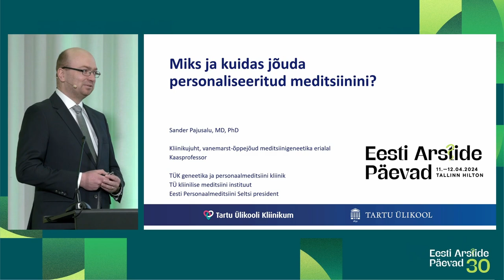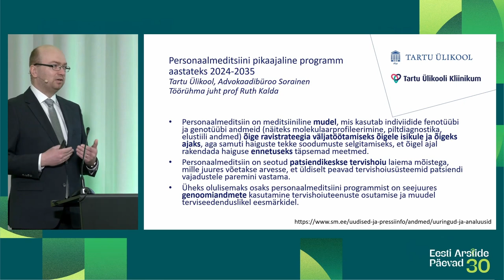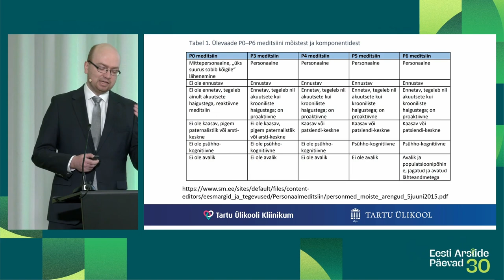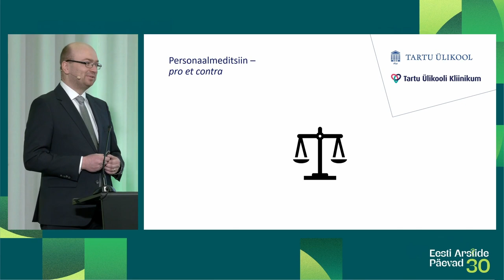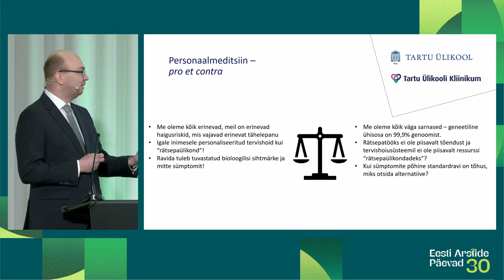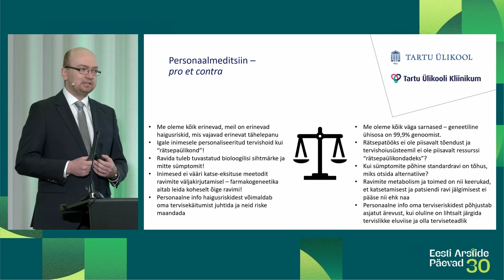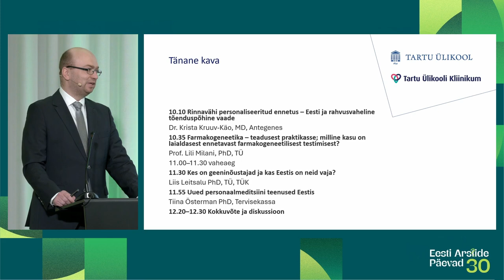EAP2024 "Miks ja kuidas jõuda personaliseeritud meditsiinini?" (2) Sander Pajusalu (12.04)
Eesti Arstide Päevad 2024 sessioon "Miks ja kuidas jõuda personaliseeritud meditsiinini?" Sander Pajusalu (12.04)